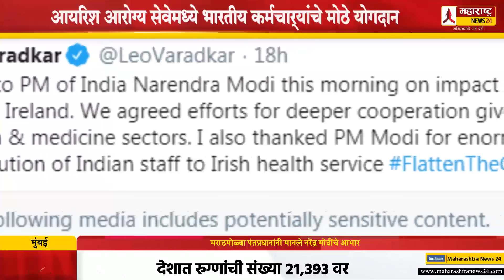मराठमोळ्या पंतप्रधानांनी मानले नरेंद्र मोदींचे आभार